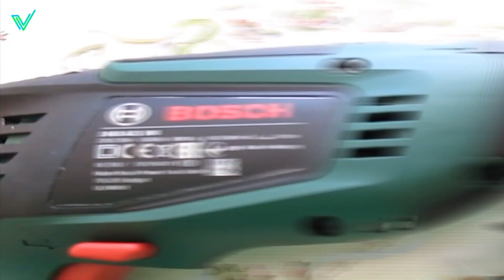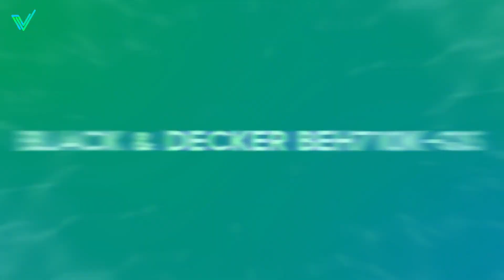Die Top 5 besten Schlagbohrer im Jahr 2023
📌 Hier sind die Links zu den folgenden Produkten:
► Bosch UniversalImpact 800 (Amazon)
► Black & Decker BEH710K-QS (Amazon)
► Bosch Professional GSB 24-2 (Amazon)
► MAKITA HP457DWE10 (Amazon)
► Ryobi RPD1200-K (Amazon)

⏱🚨🚛 ⎮ LIEFERUNG INNERHALB VON 24 STUNDEN!
Wie? Amazon Prime

🔎 PerfecTop nimmt am Amazon-Partnerprogramm teil.